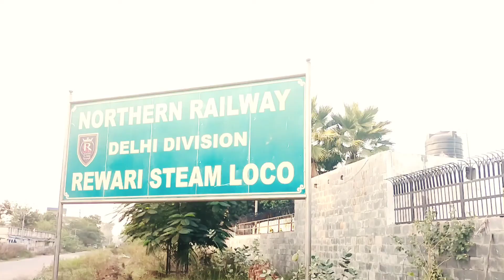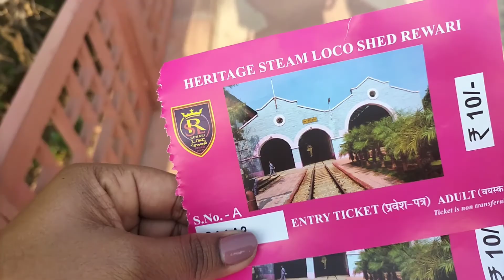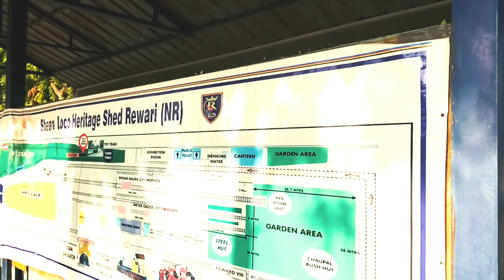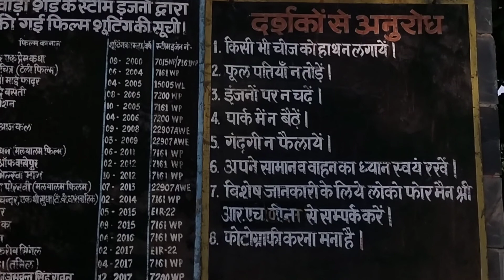Steam Loco Shed Rewari🚂 vlog//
steam Loco#Heritage#

Hello people,
This is our blogging channel where we will post travel related videos.

it's an attempt to bring smiles to your lovely face 🥰